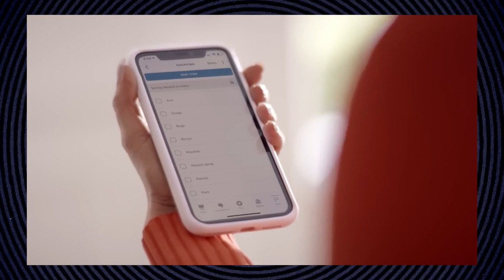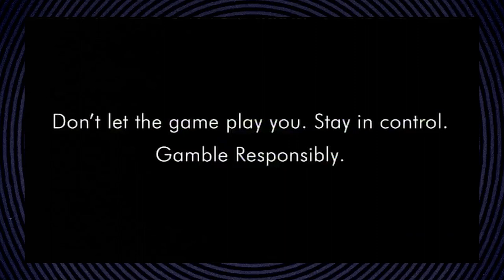Episode #19 - Celebrities | The Science of Advertising Show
Join Jonathan Rolley and our guest, Justin Oberman where they review ads that feature celebrities.